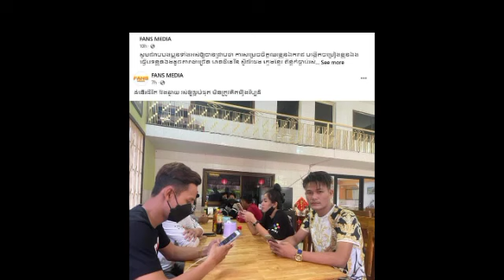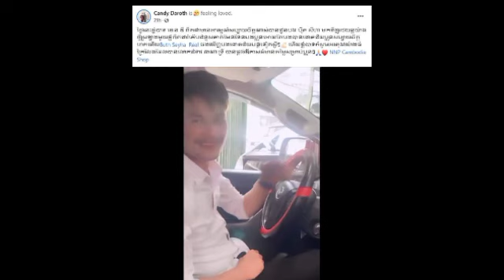ទិញឡានថ្មី ០១គ្រឿងភ្លាម ប៊ុត សីហា ប្រកាសចង់ធ្វើរឿងដូចនេះភ្លែតម៉ង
ទិញឡានថ្មី ០១គ្រឿងភ្លាម ប៊ុត សីហា ប្រកាសចង់ធ្វើរឿងដូចនេះភ្លែតម៉ង Buy a new car immediately, But Seiha announced that he wants to do something like this for a while.